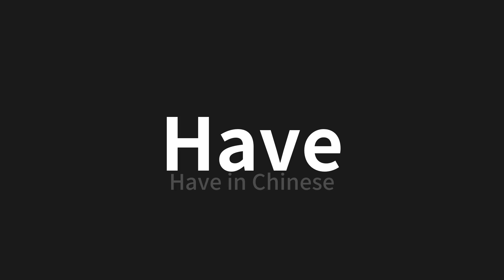How to pronounce Have | Have (Have in Chinese)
Master the Pronunciation of 'Have | Have' - which means : Have in Chinese 📝 with @PerfectPronunciationChinese 🎓🗣️ - [Your Guide to Chinese]

Learn to pronounce 'Have' perfectly in Chinese with our easy and engaging tutorial by @PerfectPronunciationChinese! 📖📽️ In this comprehensive video, we provide you with native speaker examples 🗣️👂 and phonetic breakdowns 🎵 to ensure you get the pronunciation just right.